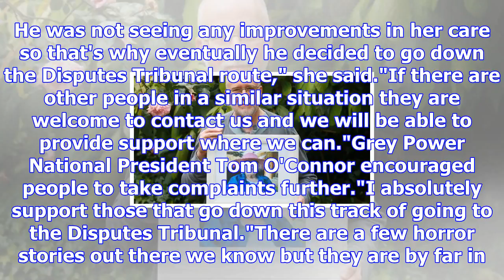Mother neglected in final year of her life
FLORENCE KERR Last updated 07:25, November 9 2017 Robert Love fought for justice for his late mother...